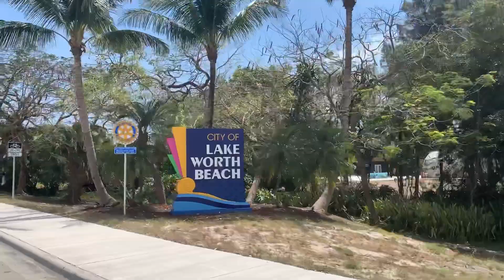Dog Reunited With Owner in Lake Worth, Florida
While traveling around the Palm Coast in on a Gay Florida Travel road trip, local realtor Susan Risdon, Kim Kaslow with the Butterfly House, and I found a stray dog at Poncho’s Restaurant in Lake Worth, Florida. Within 24 hours dog and mom were reunited. Check out the reunion!